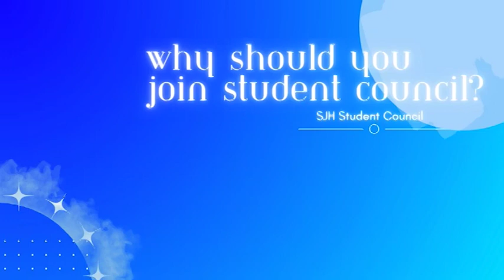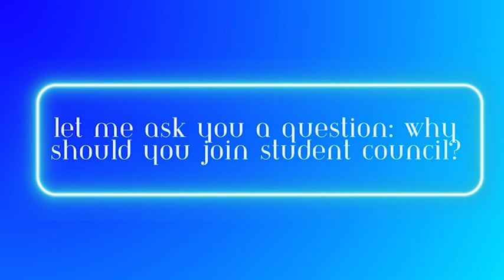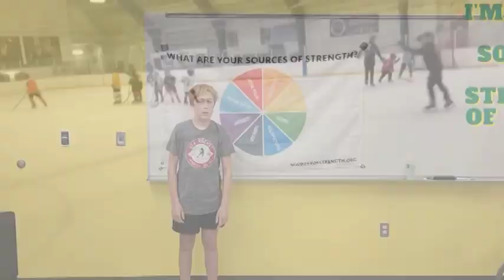05-28-2024_Video Ann (9:21 min)